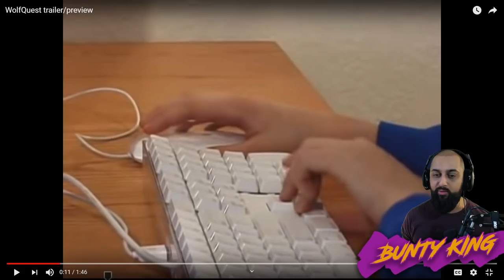WTF Did I Just Watch?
Hello, my sweet goats, this trailer is for a game called 'Wolf Quest,' and it shouldn't exist.

In writing the description for this video, I'm wondering if YouTube even has this game in their directory?

I didn't even check to see if there were any Let's Plays of this game. Are there?

/// SUPPORT ME

/// COMMUNITY

/// PODCAST

/// REFERENCES

N/A

/// VIDEOS USED

/// TRANSCRIPT

/// ABOUT ME